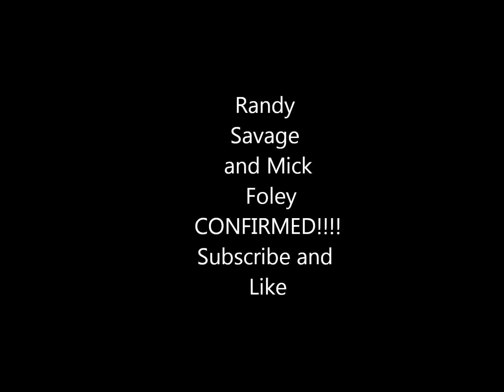Randy Savage and Mick Foley in wwe 12